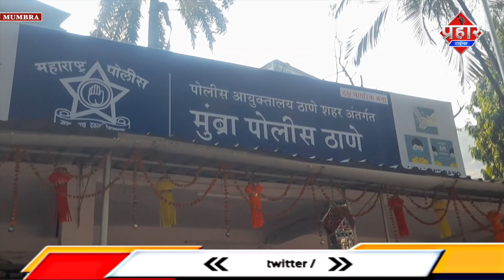Mumbra पुलिस ने MD बेचने और खरीदने वाले 6 लोगो को गिरफ्तार किया || Islamuddin Khan|| Prahar Times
Mumbra पुलिस ने MD बेचने और खरीदने वाले 6 लोगो को गिरफ्तार किया || Islamuddin Khan

मुंब्रा पुलिस ने एमडी जैसे नशीले पदार्थ बेचने और खरीदने वाले एक महिला समेत छह लोगों को गिरफ्तार किया है इन छह लोगों पर एनडीपीएस के तहत मामला दर्ज किया गया है पुलिस आगे इस मामले की जांच पड़ताल कर रही है